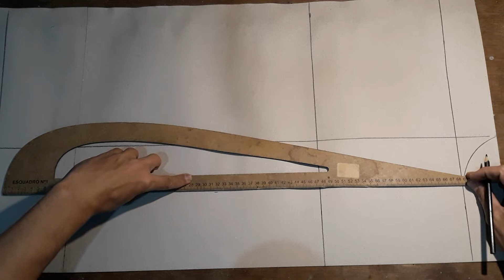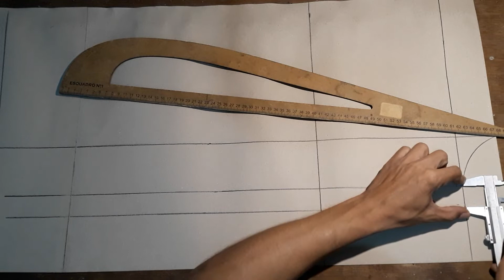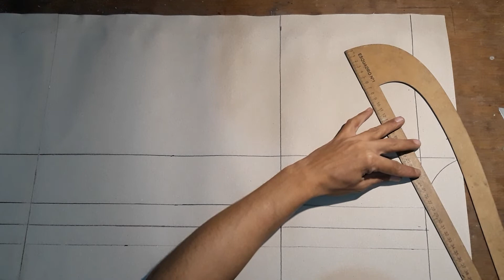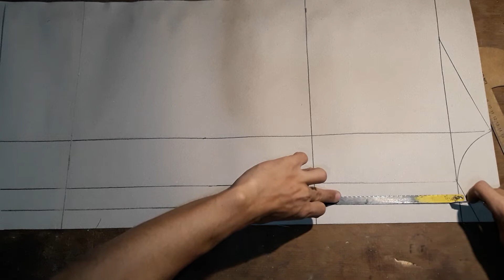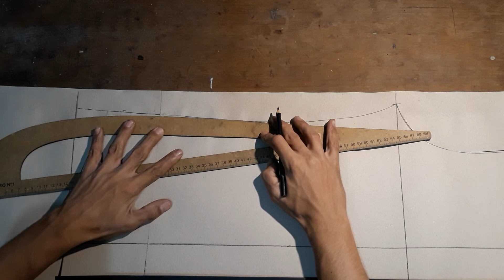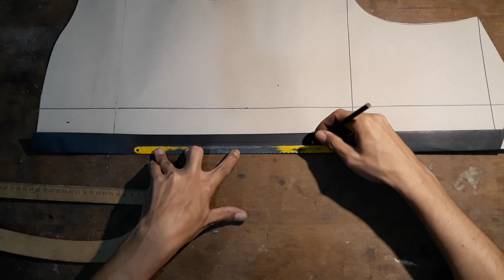Riscar Molde Camisaria Social Masculina parte 1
Aprenda a riscar o molde a cortar tem a parte de riscar no tecido e corte e a parte de montar na maquina reta de costura reta e finalizar a camisa estilo alfaiate para os membros do canal